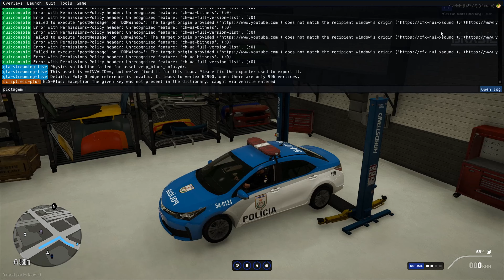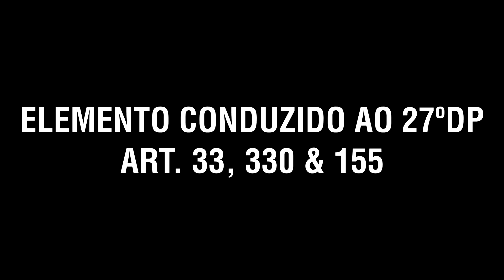IMPOSSÍVEL DAR FUGA NO COROLLA 41ºBPM (FIVEM)